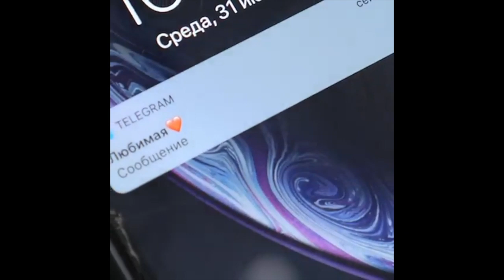Dukascopy_911 - Подборка вайнов #8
Автор: dukascopy_911